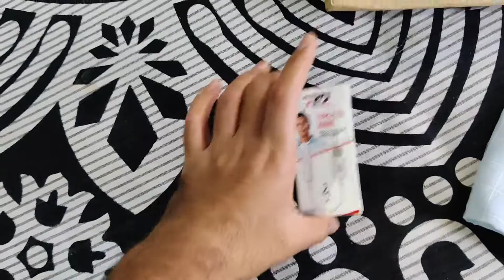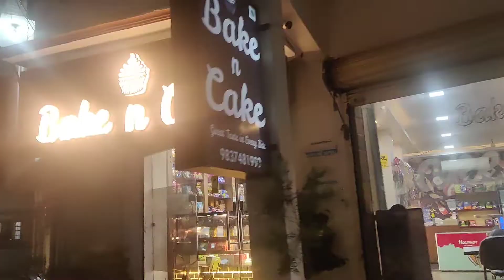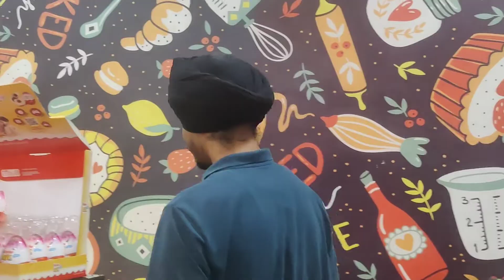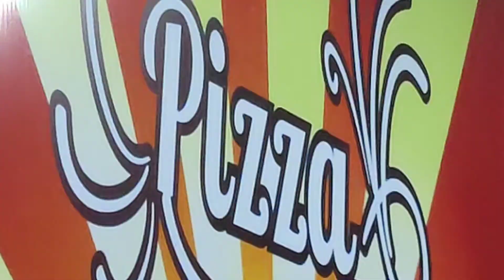It's My BIRTHDAY Today 🥳 pr kisi ko yaad nahi h 😭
aaj mera birthday h.. pr kisi ko yaad bhi nahi h.. 12/10/2022... sabke bs excuses the.. no one cares 🥺🥺. but still i tried to enjoy my birthday with family... bs kuch logo ko pata tha baki kisi ko koi mtlb nahi h.. bs naam ke yaar bante h... or jo sath me Krishna gaya tha usko bhi nahi pata tha.. last me bhot pita usko mane 🤣🤣.. last tk vlog dekhna bhot acha h ,, maja aaega.. and new ho to subscribe krna @HDSVLOGS ko and do share , like , subscribe , comment too..😁😁 these all are hindi vlogs... + family vlog... with full masti and even i use memes also in my vlogs to make it more interesting. it's not my First or last vlog. ☺️...even i have also uploaded Kyrgyzstan vlogs ( which has videos of Bishkek, Issykul and my university + hostel )

 Name - HARSHDEV SINGH ♥️

AGE - 20 🥳

ADDRESS - UTTAR PRADESH

NATIONALITY - INDIAN

VLOGGING LANGUAGE - HINDI  ( SO THAT EVERYONE CAN UNDERSTAND ) ☺️

12GB RAM 256 GB Internal

Tripod stand: Gorilla Tripod
Link: 👉 MobFest® 360 ° Rotatable Ball HeadFlexible Gorillapod Tripod with Mobile Attachment for DSLR, Action Cameras & Smartphones Tripod (Black, Load Capacity 1.5 Kg)

Link:👉 BOYA by-MM1 Universal Cardiod Shotgun Microphone Mini Mic for iOS iPhone 8 8 Plus 7 7 Plus 6 6s Mac iPad Tablet Canon Nikon DSLR Camera Camcorder

Cold Shoe Mount
Link:👉 Generic Universal Camera Hot Shoe Flash Stand Adapter with 1/4"- 20 Tripod screw

Type C connector
CEDO OnePlus Type C to 3.5 mm Jack Audio Connector Noise Cancelling Headphones Jack Converter Splitter Audio Adapter for One Plus 8T/8/7/7 Pro / 1+6/1+6T, All Pro & Type-C Devices - RED

Power Bank
MI Power Bank 3i 20000mAh Lithium Polymer 18W Fast Power Delivery Charging | Input- Type C | Micro USB| Triple Output | Sandstone Black

SORRY FOR ANY PROBLEM ♥️ ♥️ 🙏

THANX FOR SUPPORTING ME

video edited on November 11, 2022